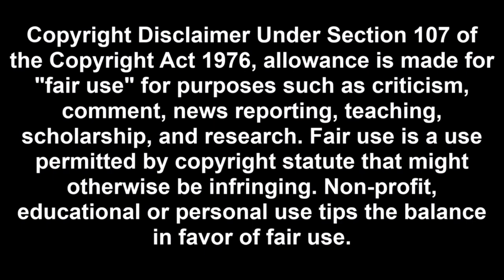Art Attack - Series 15 (2003), Episode 7: “Big Art Attack of a Crab”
Neil makes a big Art Attack of a crab out of dried lentils.